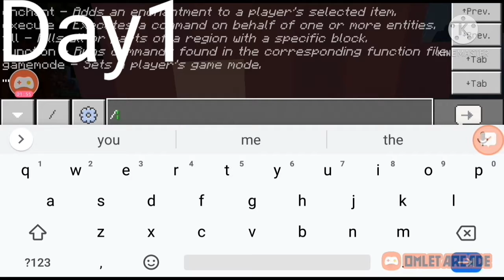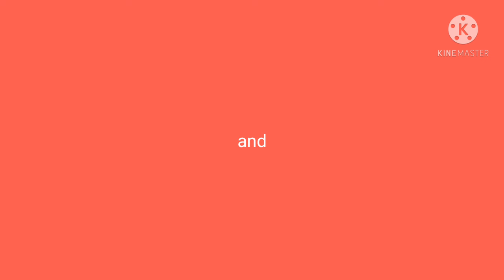Minecraft Bedrock survival with waifu Day1